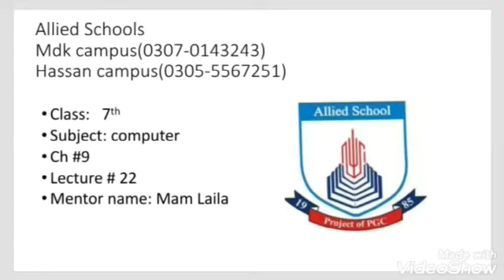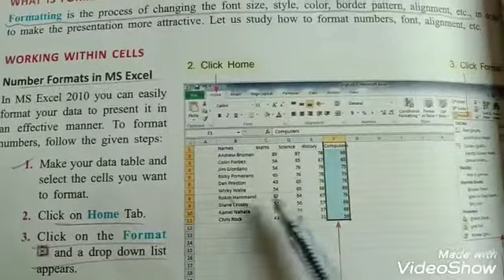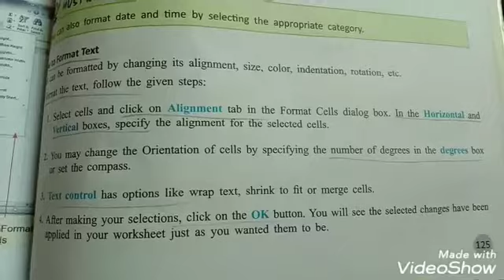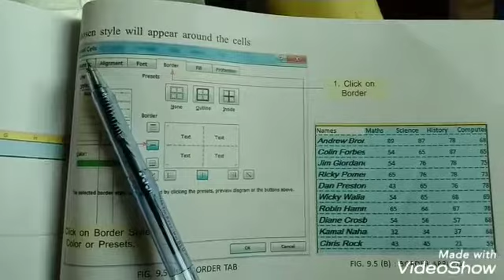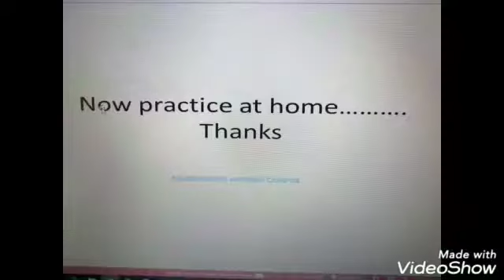Grade 7 Computer 22nd lecture